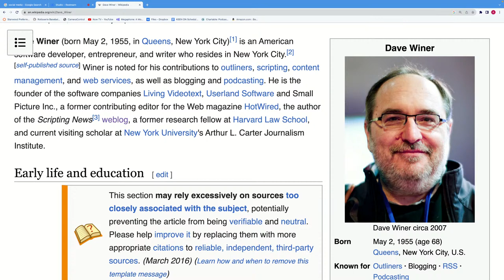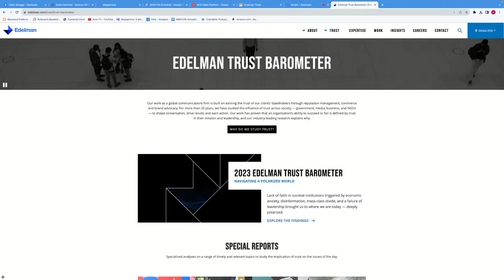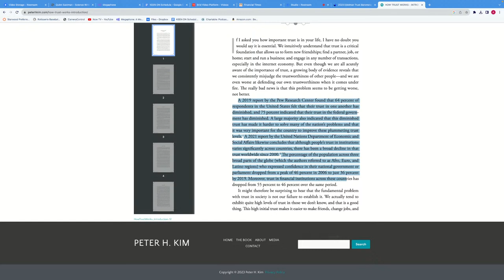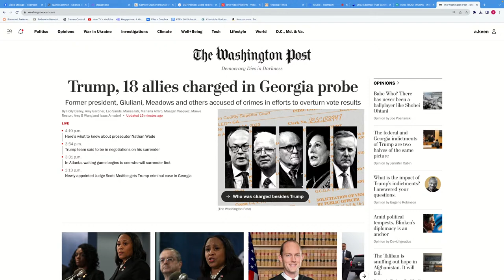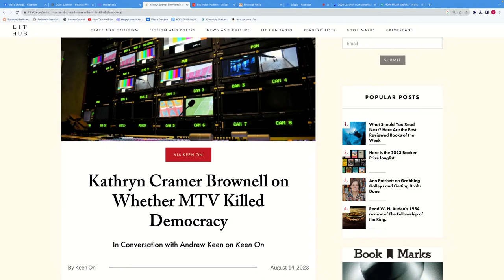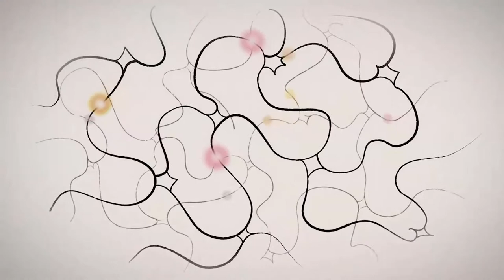Peter Kim on HOW TRUST WORKS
Dr. Peter H. Kim is a Professor of Management and Organization at the University of Southern California’s Marshall School of Business. He received his Ph.D. in Organizational Behavior from Northwestern University’s Kellogg Graduate School of Management. Dr. Kim’s research concerns the dynamics of social misperception, with a particular focus on the violation and repair of trust.